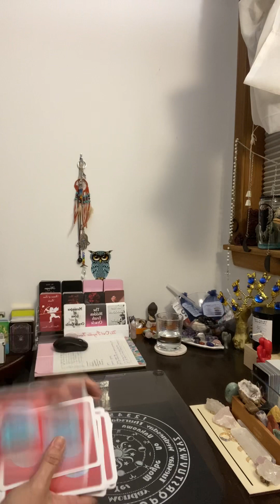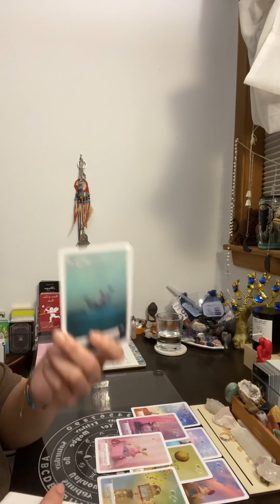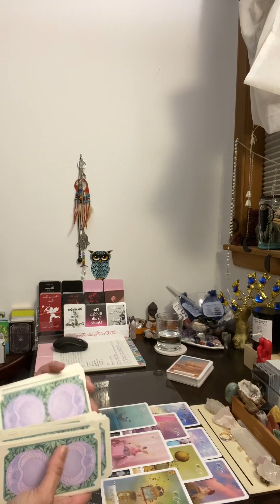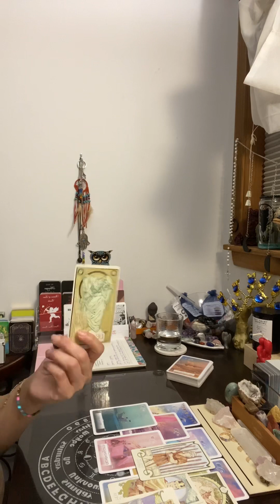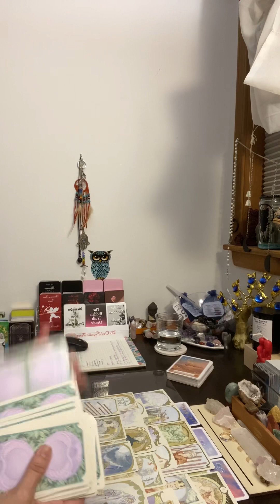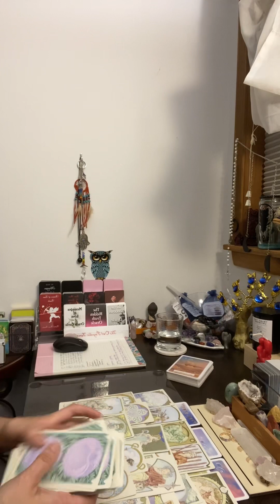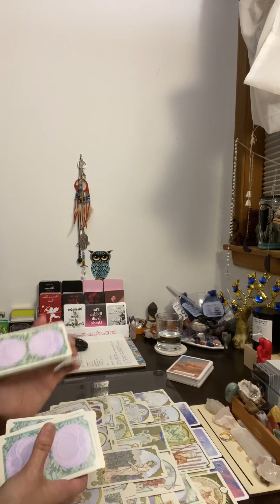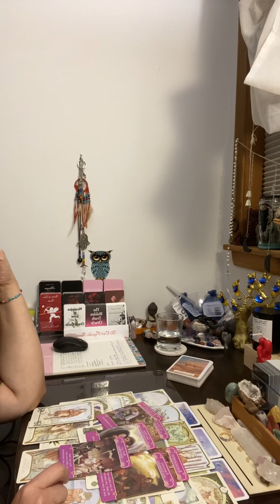Scorpio ♏️ What’s coming towards you this week in love ~ begging you for a second chance~